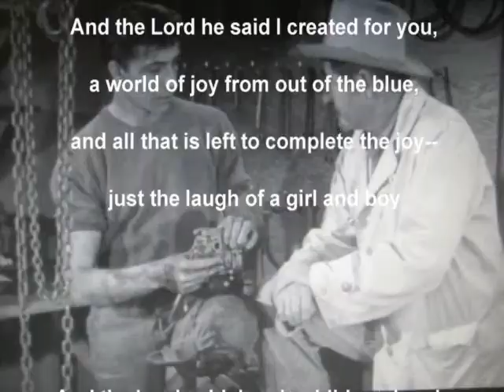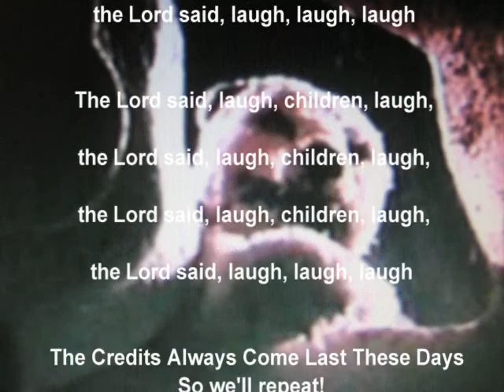Late Night Fandango Movie - Scene 6/6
Betty & Charles Save the earth from the Lobster / Laugh Children Laugh